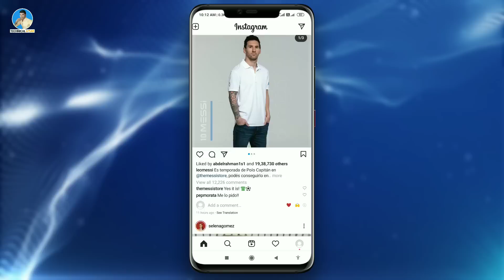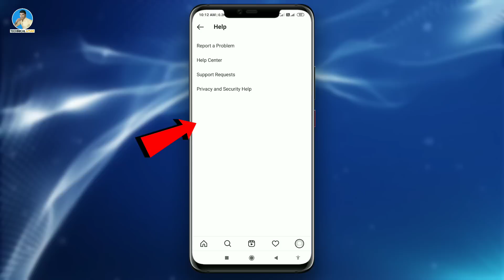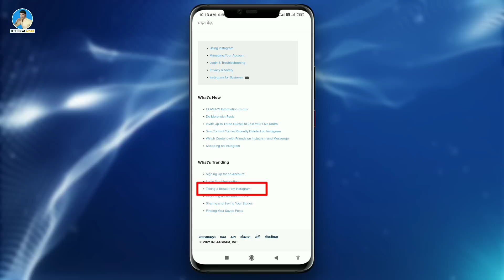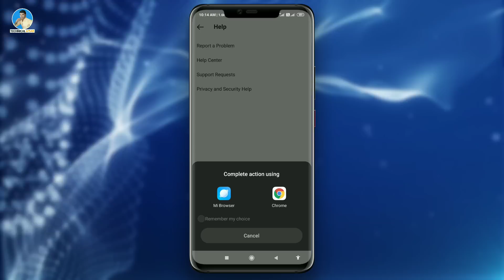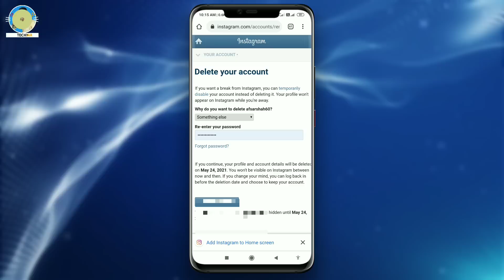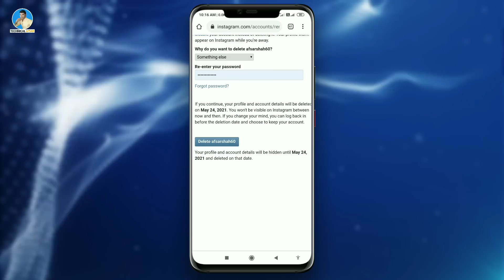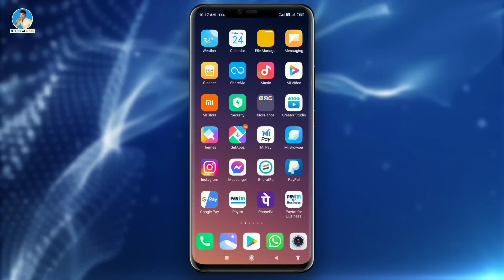Instagram Account Delete Kaise Kare Permanently 2021 | How To Delete Instagram Account 2021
Instagram account ko kaise delete kare q k 2021 me instagram account delete ki process change ho chuki hai jiski wajah se ab instagram account delete ka option ab dusri jagah aachuka hai

Genetic Mic
Green Parda

                    🌹🌹  धन्यवाद 🌹🌹